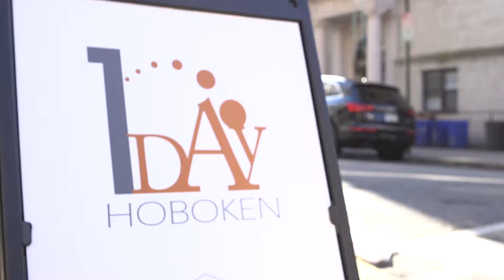1Day 2019 | Sign Up Today